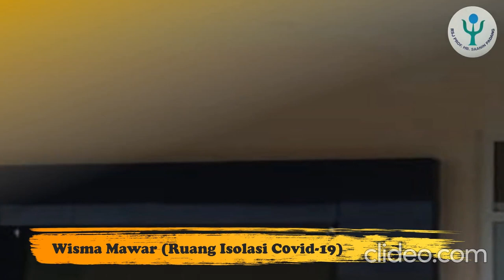RAWAT INAP RS JIWA PROF HB SAANIN PADANG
Layanan rawat inap bagi penderita gangguan jiwa/fasilitas pelayanan kesehatan ditujukan untuk pasien yang memerlukan perawatan rawat inap dalam waktu tertentu sebagai upaya adaptasi sosial secara bertahap sehingga pasien nantinya akan mampu hidup mandiri di lingkungan keluarga dan masyarakat.
Layanan Rawat Inap RS. JIWA PROF. HB SAANIN PADANG ini disediakan dengan berpedoman kepada standar keselamatan pasien.
Ruangan rawat inap di RS. Jiwa Prof. HB. Saanin Padang adalah; Ruang Rawat Inap Mawar (rawat inap untuk pasien jiwa dengan/diduga Covid-19), Cendrawasih, Merpati, Flamboyan, Melati, Teratai, Anggrek, Anrem, NAPZA, Unit Perawatan Intensif Psikiatri dan Nuri
Naaah. mau intip seperti apakah suasana ruang rawat inap psikiatrik yang ada di RS. Jiwa Prof. HB. Saanin Padang teman-teman? mariiiih nonton yaaaa...